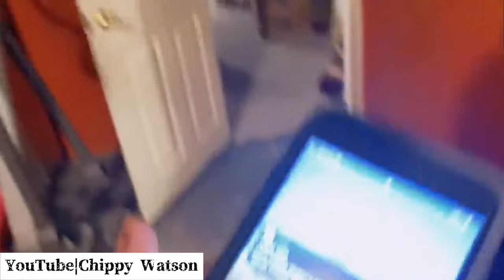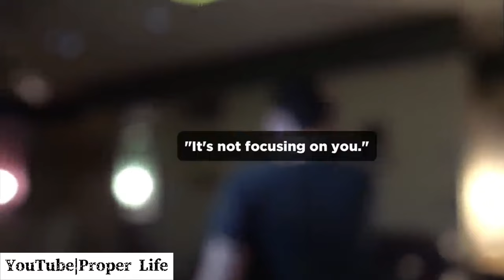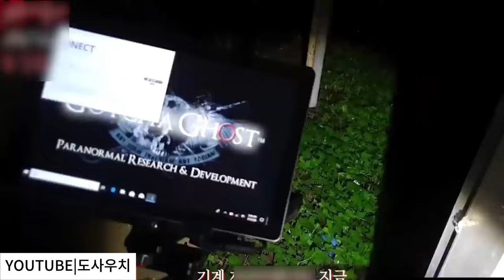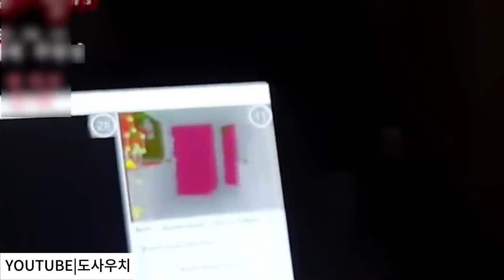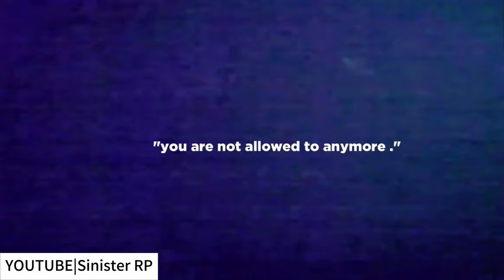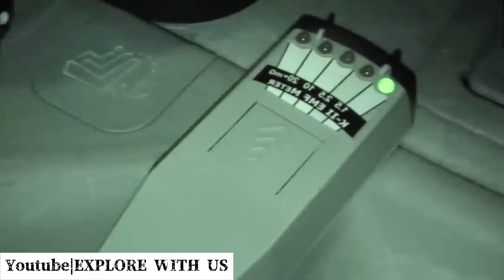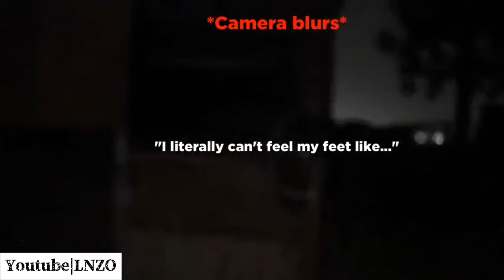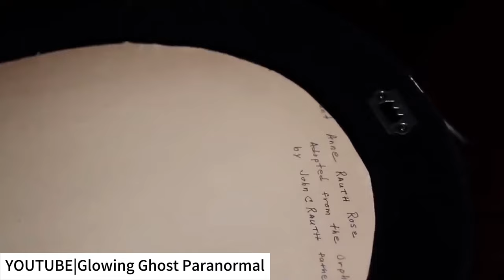10 Creepy Videos Haunting Adventures into the Unknown